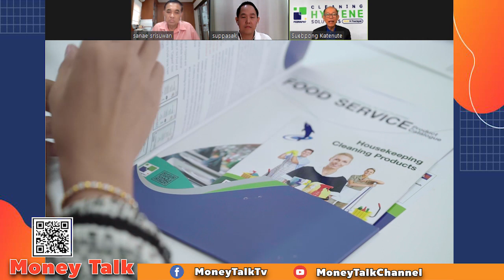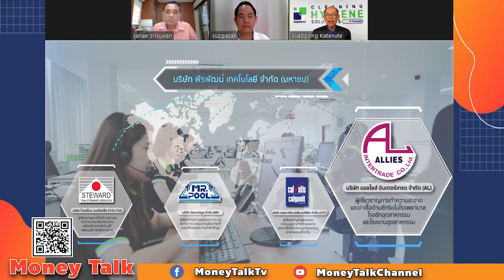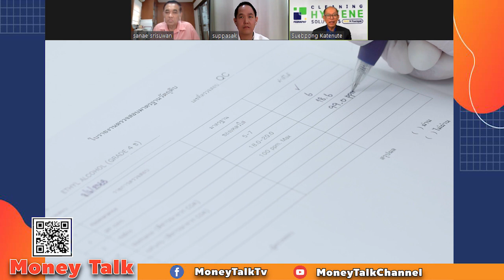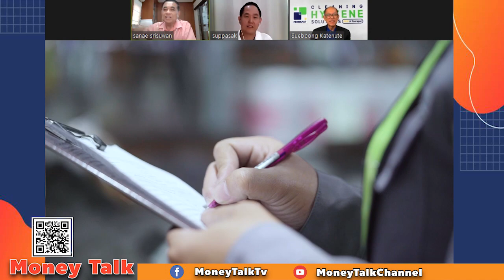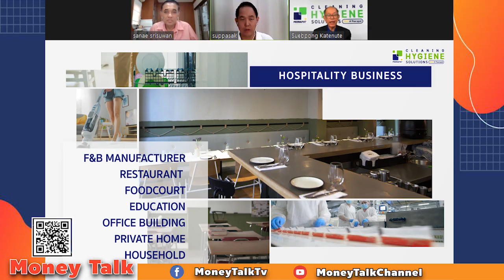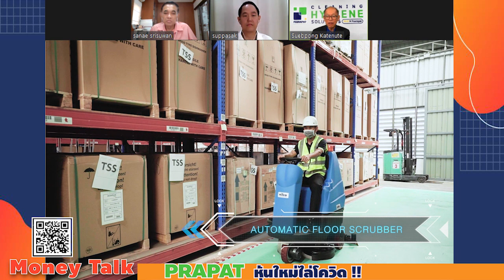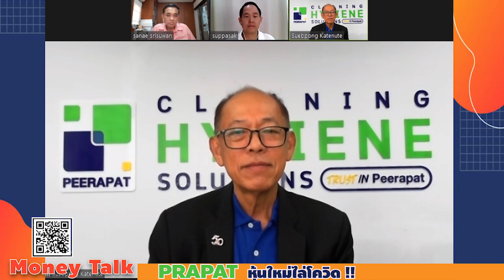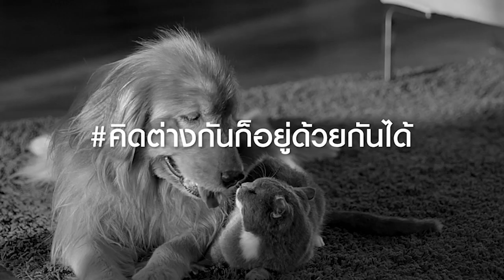MONEY TALK Special - PRAPAT หุ้นใหม่ไล่โควิด!! - 4 พฤศจิกายน 2563